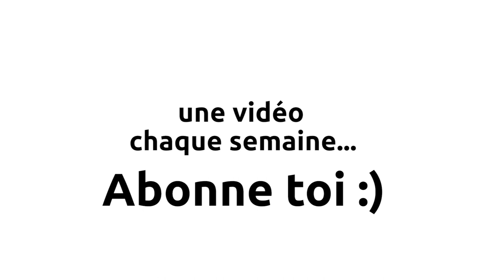bande annonce - LaGrotteDuBarbu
La bande annonce de LaGrotteDuBarbu, la chaîne de la bidouille, des makers et du casual hacking... pleins de projets super différents... une vidéo toutes les semaines